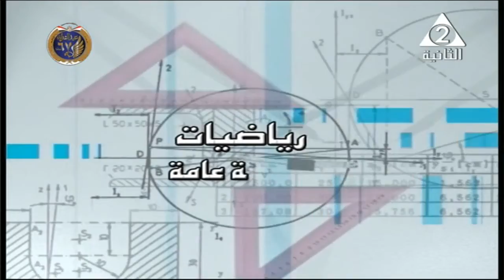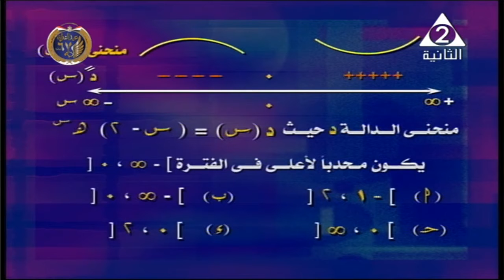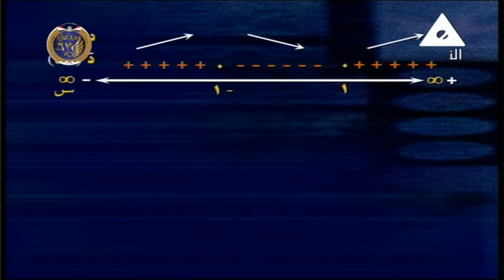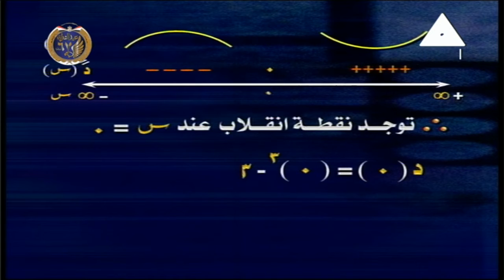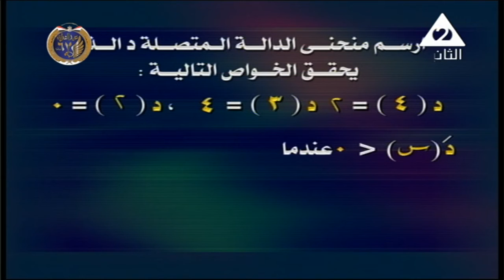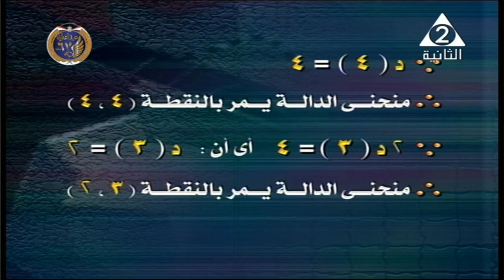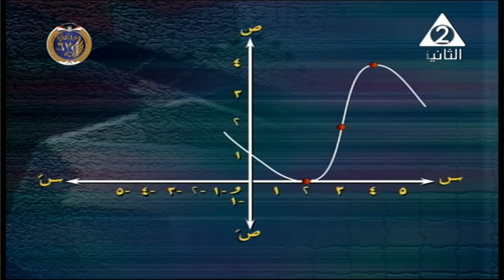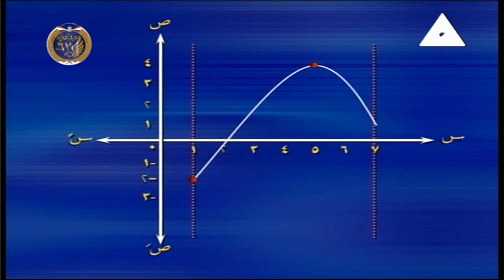رياضة 3 ثانوي تفاضل و تكامل ( تابع سلوك الدالة ) أ شريف البرهامي 24-01-2019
التحدب إلى أعلى و التحدب إلى أسفل و نقط الانقلاب